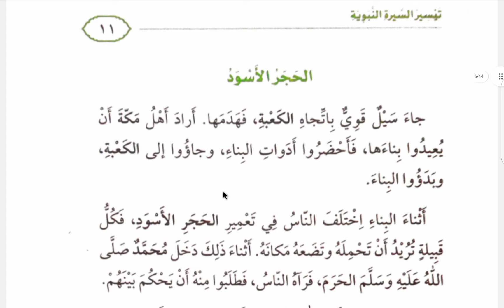Teysiru Sireti Nebeviye 2. Ders (Sarf-Nahiv çözümlemeli)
Teysiru Siretun Nebeviyye Peygamberimiz Muhammed Sallallahu aleyhi ve sellemin'in hayatını özet bir şekilde ana hatlarıyla ifade eden bir kitaptır. Kitabı ders yaparken hem ibare mânalandırma yeteneği hem siyer bilgisi hemde sarf nahiv çözümlemeleri ile arapça bilgisini geliştirmeyi hedefledik.

İslami İlimler Medresesi, Teysiru sire, Siyer, Hz. Muhammed (S.a.v) hayatı, Arapça, Sarf, Nahiv